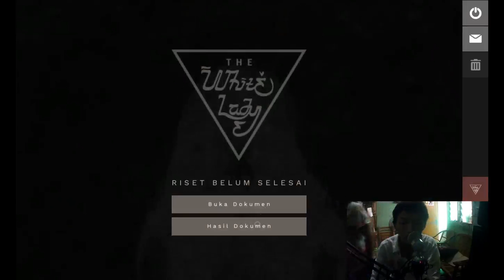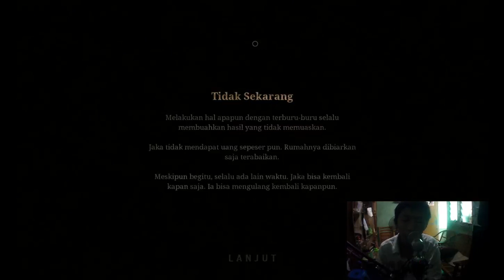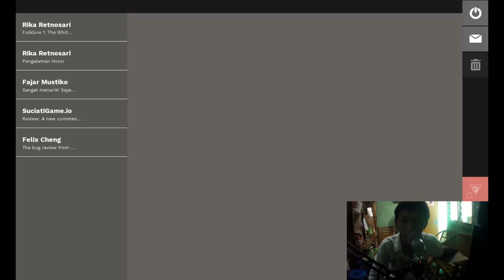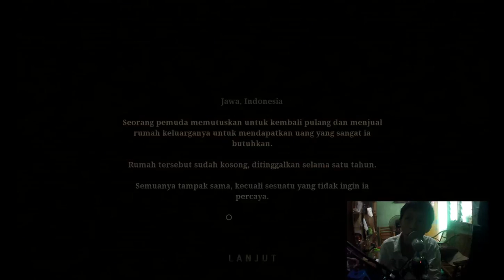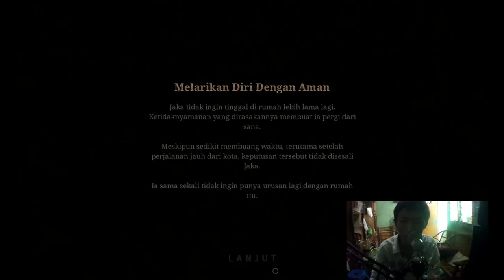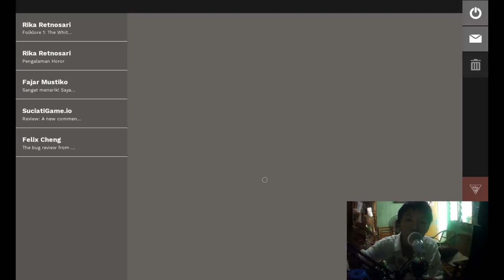Senam Jantung Dimulai kembali!!! PAMALI indonesia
sampai tunggu games terbarunya di rilis mainin pamali yang ada dulu hehehehe.

Follow Sosmed gua di sini guys :)